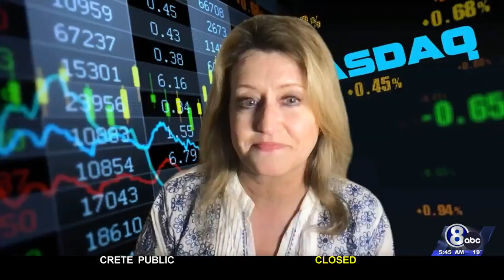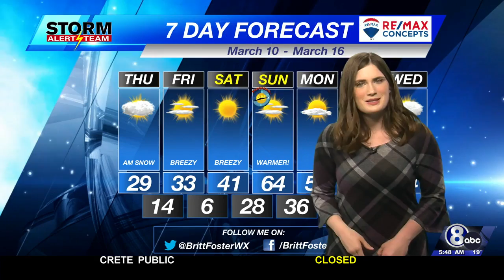Thursday Morning Weather Update - March 10, 2022